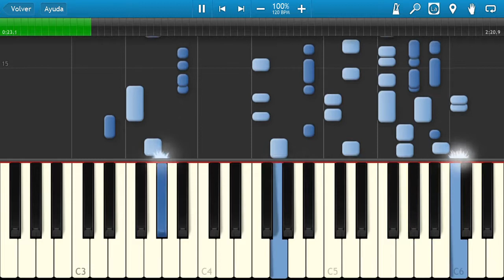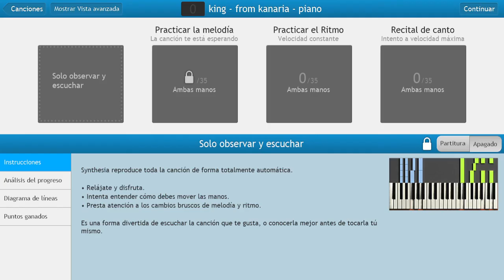king - from kanaria - synthesia tutorial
synthesia tutorial for the song king from kanaria.